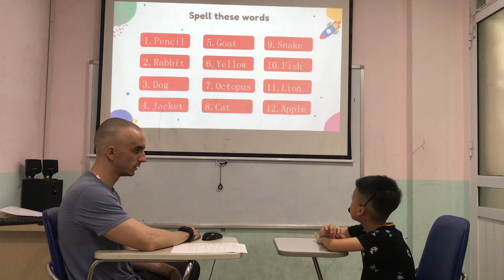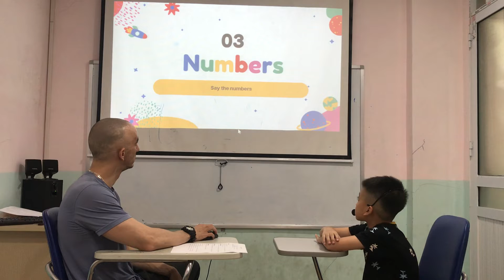Tim - Starters 1C - Speaking test Ow1 Foundation